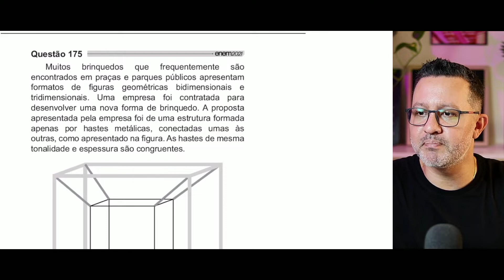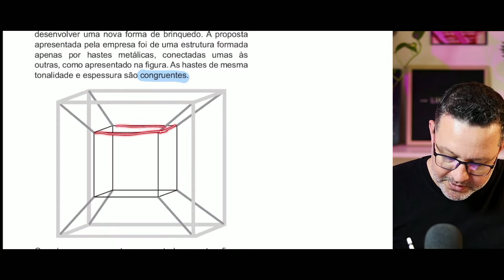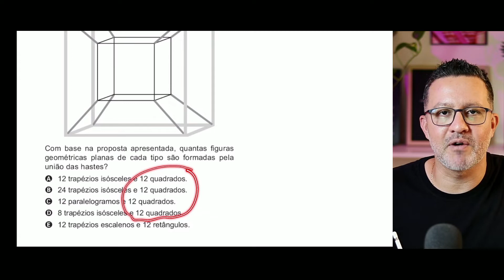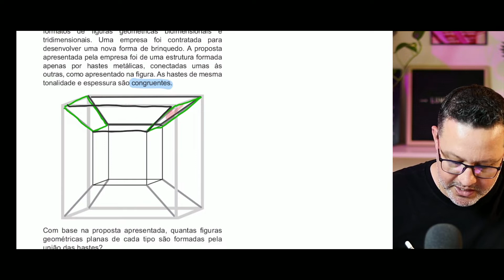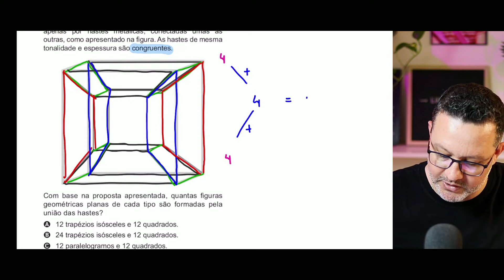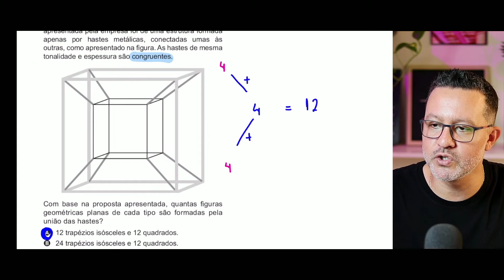MATEMÁTICA | ENEM 2021 | Q175 Muitos brinquedos que frequentemente são encontra | GEOMETRIA ESPACIAL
🎶 Songs by Wondershare Filmora X

Exercício 175 - enem 2021 - caderno azul
ENUNCIADO:

Muitos brinquedos que frequentemente são encontrados em praças e parques públicos apresentam formatos de figuras geométricas bidimensionais e tridimensionais. Uma empresa foi contratada para desenvolver uma nova forma de brinquedo. A proposta apresentada pela empresa foi de uma estrutura formada apenas por hastes metálicas, conectadas umas às outras, como apresentado na figura. As hastes de mesma tonalidade e espessura são congruentes.

Com base na proposta apresentada, quantas figuras geométricas planas de cada tipo são formadas pela união das hastes?

12 trapézios isósceles e 12 quadrados.
24 trapézios isósceles e 12 quadrados.
12 paralelogramos e 12 quadrados.
8 trapézios isósceles